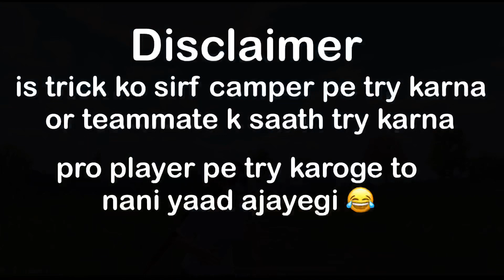SQUAD HOUSE OR 2 STORY HOUSE NEW TRICK || BGMI/PUBG TIPS AND TIPS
My Gears : -
1. My Device :
2. My Earphones : boAt bassehead 242
3. My Mic : Boya BYM1
4. My Video Editor : Kine Master Premium